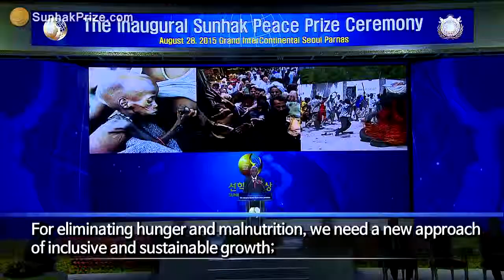Dr. Modadugu Vijay Gupta Acceptance Speech - The inaugural Sunhak Peace Prize Ceremony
This video shows laureate Dr. Modadugu Vijay Gupta giving his Acceptance Speech during the inaugural Sunhak Peace Prize Ceremony.

For eliminating hunger and malnutrition, we need a new approach of inclusive and sustainable growth that provides livelihood to all and preserves the environment for future generations, leading to a peaceful world.

Over 500 million small farms manage most of the world’s agriculture land including fish farming and produce most of the world’s food. We cannot imagine a situation without them. We need to ensure survival of these farms not just for their livelihood and survival, but also for global food security and alleviation of poverty, under-nourishment and malnutrition.

I strongly believe that small farms and farmers in developing countries are the backbone of food security and hence my work over the years has been in this direction, developing low-input, low-cost technologies that could be adopted and sustained by small aquaculture farmers, especially women leading to their empowerment.   - from Dr. Modadugu Gupta Acceptance Speech -

 The inaugural Sunhak Peace Prize Ceremony took place on August 28, 2015 at the Grand InterContinental Seoul Parnas.